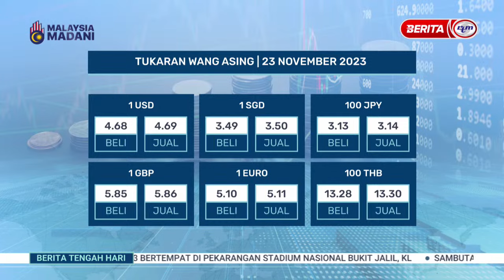23 NOV 2023 - BERITA TGH HARI- TUKARAN WANG ASING